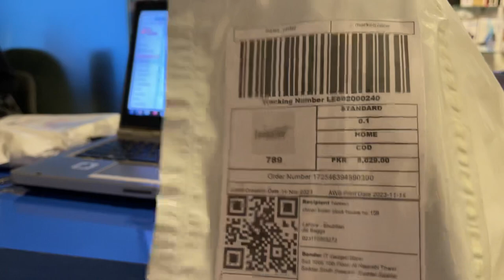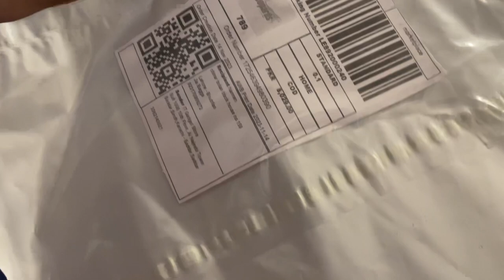Dispatching id 172546394980390